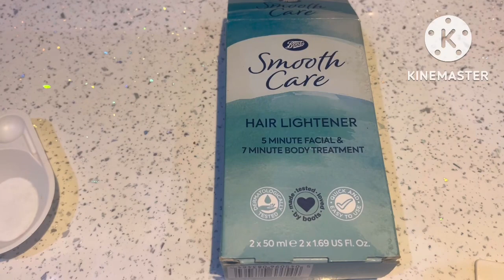Dil Bohat Udass H Jabb Se Hinaz g k Husband ko iss Haal Mein Daykha h Life is to short II IrumAapi I